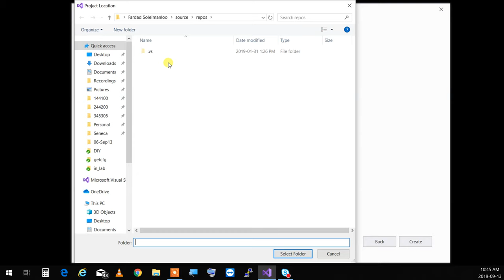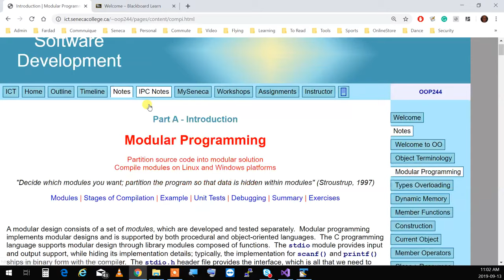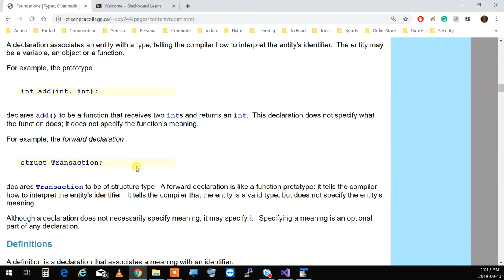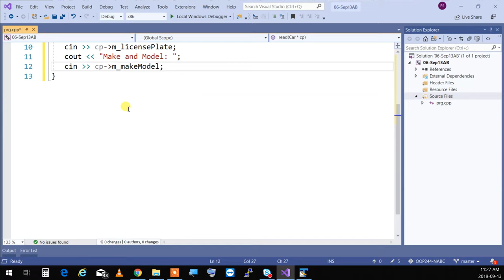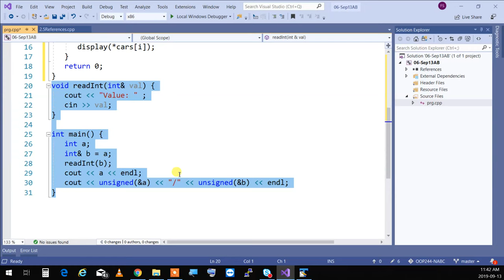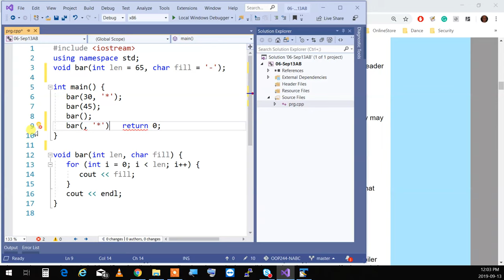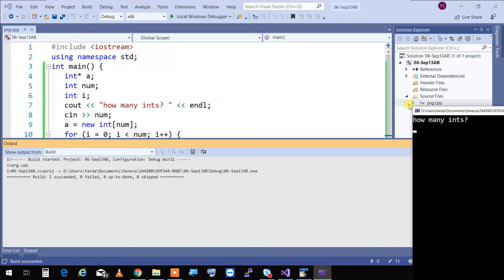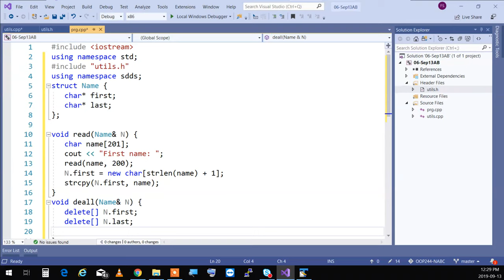OOP244 - 2197 - Week 2 AB